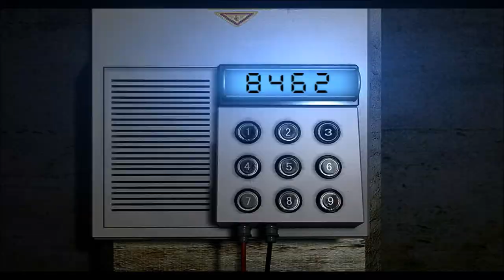Resident Evil Remastered - Lab Keypad Code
In this video I solve the keypad puzzle in the lab.  Hope it helps.

We're also on Twitter: @ExistToGame